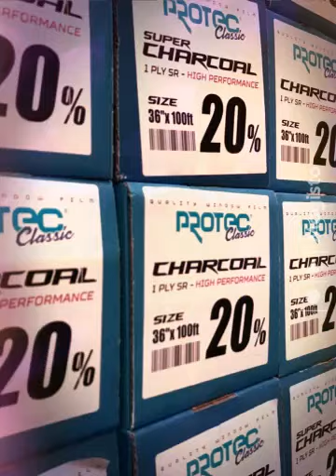PROTEC WINDOW FILM